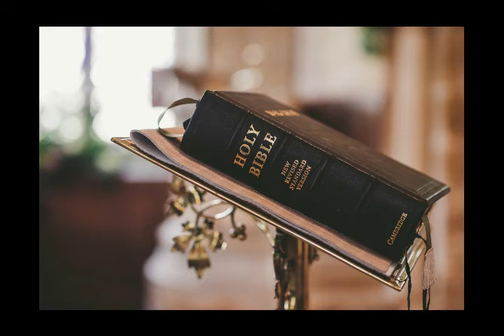हिन्दुओ को झूठा क्यु कहा जाता है